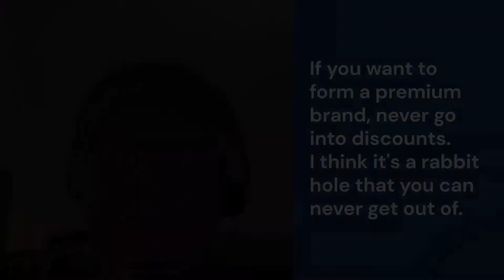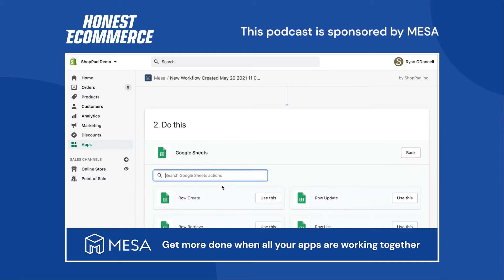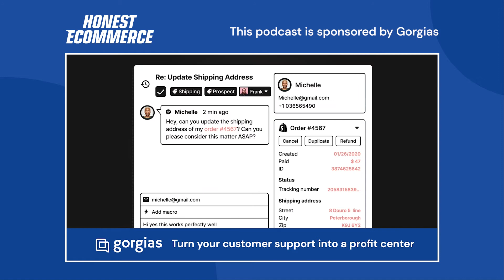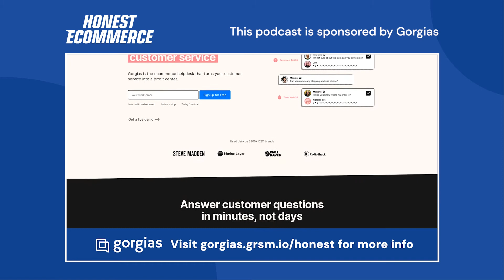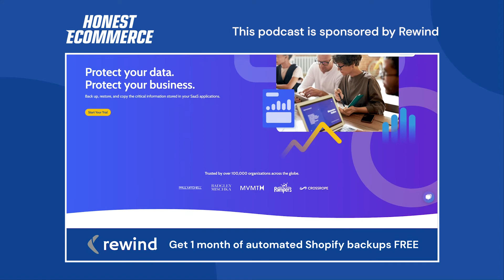Taking Naps and Marketing Campaigns to the Next Level with Joaquin Arce - Honest Ecommerce Ep. 151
Bearaby’s Chief Growth Officer, Joaquin Arce has charted rapid expansion and impact for the award-winning weighted blanket brand in three years time.

From the early days of the start-up’s initial brand ideation, to the first sale of Bearaby’s (now fan-favorite) Cotton Napper, Joaquin has worked cross-functionally to achieve success on the digital front resulting in an engaged and organic community of thousands.

Joaquin participated in the double degree program Bachelor of Science in Accounting and Economics at Universidad del Pacifico in Peru.

Committed to advancing Latinx business leadership, in 2020 he took part in The Stanford Latino Entrepreneurship Initiative, a research and education collaboration between Stanford University and the Latino Business Action Network.

In This Conversation We Discuss:
[00:00] Intro
[01:20] The idea of Bearaby
[04:09] The similarities between founders
[05:02] Bearaby’s go-to-market strategy
[06:55] Considering traditional retail partnerships
[08:13] The site also benefits from the partnership
[09:08] Other benefits that you might not consider
[10:06] Mistakes Joaquin wants you to avoid
[11:03] CTA without discount codes
[11:50] Bearaby’s podcast placements
[13:20] Podcasts are lacking in metrics
[14:21] Sponsor: Electric Eye
[14:41] Sponsor: Mesa
[15:26] Sponsor: Gorgias
[16:52] Sponsor: Rewind
[17:25] Sponsor: Klaviyo
[18:12] The Black Friday/Mindfulness campaign
[21:13] Bearaby’s napping culture
[22:31] The April Fool’s/Hedgehog campaign

Respond to any of Rewind’s welcome emails and mention HONEST ECOMMERCE to get 1 month free